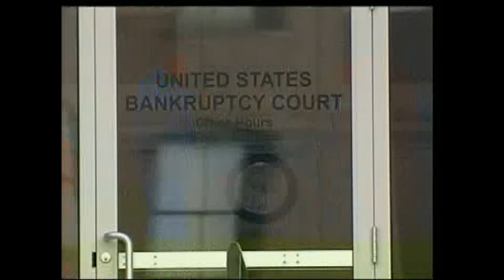Hearing Against Accused Fraud, Jack Brown, Postponed Due to Illness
By Jerry Askin  It was standing room only Tuesday morning in a Hamilton County bankruptcy courtroom. Dozens of people came together, demanding answers from a man they say ran a Ponzi scheme.  They're referring to Jack Brown, the owner of Brown's Tax Service in Soddy Daisy. Tuesday morning, many people angrily walked out the U.S. bankruptcy courthouse building.   Many say the process of getting their money back, is taking too long.I really need my money. I'm not someone that's rich like a lot of these people, says Shelby Barnes.Most of the investors say they came Tuesday to hear what Jack Brown - the owner of Brown's Tax Service - had to say.  But, Tuesday's scheduled phone conference call from Brown's hospital bed -- never happened.We went to this hospital room to try and conduct the meeting, and he was having some issues, so I decided to postpone it, says trustee Jerry Farinash. Shelby Barnes says she lost $47,000 dollars after investing with Jack Brown.  She like's many who will tell you, Brown deserves punishment.I think he needs to be put in prison if you want to know my honest opinion...and there has to be somewhere he can be put. And his family is involved too, says Barnes.He should step up and tell people what he's done. If he's got any money hid away somewhere, says Felix Lefew.Tuesday, trustee Jerry Fairnash met with the more than 30 creditors  -- encouraging each of them to file a claim and seek legal counseling.It's just not a  good situation where someone is trying to protect a claim for hundreds of thousands of dollars to try and do that in a bankruptcy case by themselves, says Farinash.And while Fairnash continues to work to gather assets and investigate what happened to the money, some investors we talked to say they learned a lot about someone they thought they could trust.I think he's rotten, rotten to the core, says John Fuller.We called Brown's attorney and he says Brown is remorseful for what happened.  A meeting is scheduled for January 29th  to try and speak to Jack Brown by phone again.  We're told even at that meeting, Brown will likely plead the 5th. Depends on us to keep you posted as this case makes its way through court.